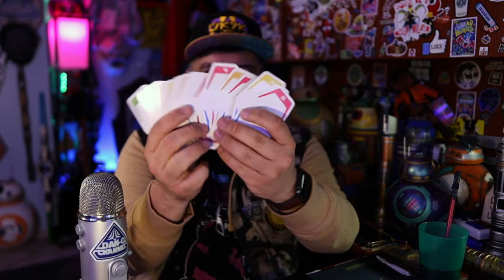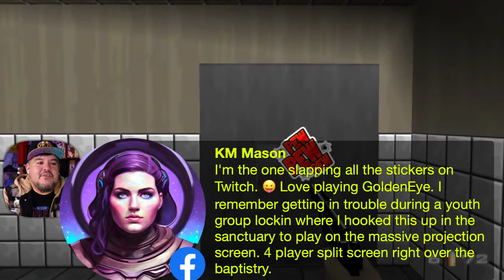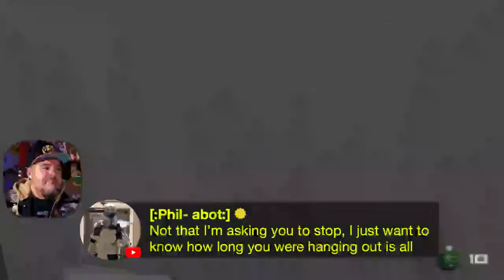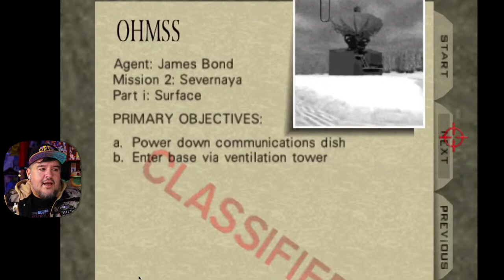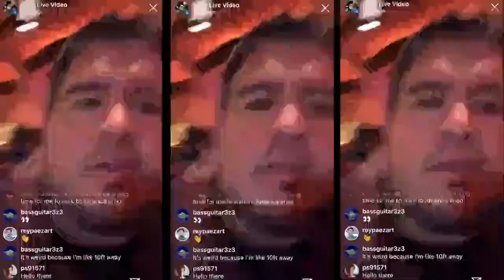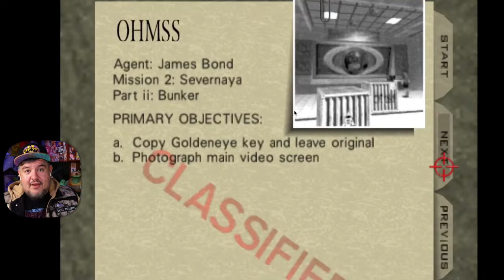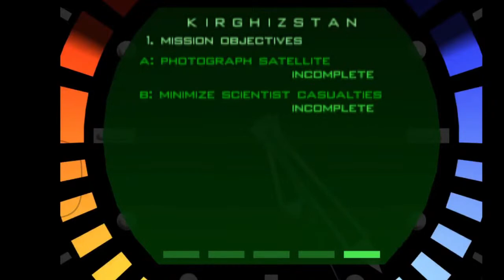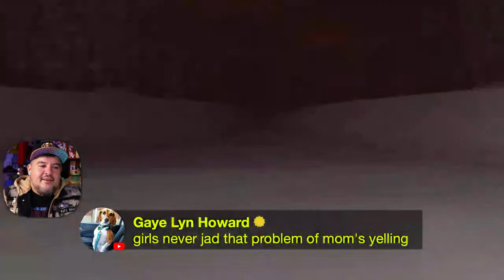Hang out and play some Goldeneye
Order up a Stuffed crust from Pizza Hut and crack open a Mountain Dew, we’re hanging out old school and playing some Goldeneye tonight like the old days!